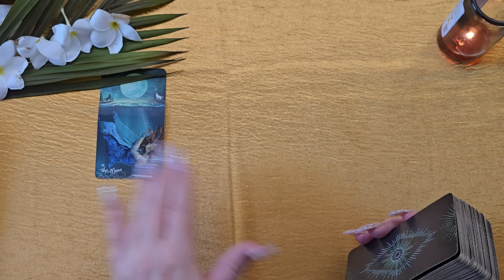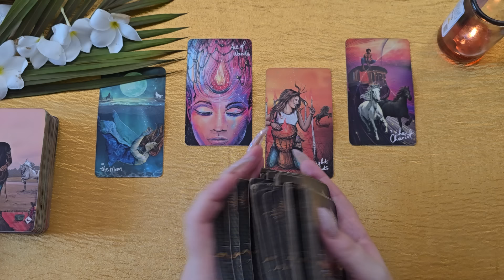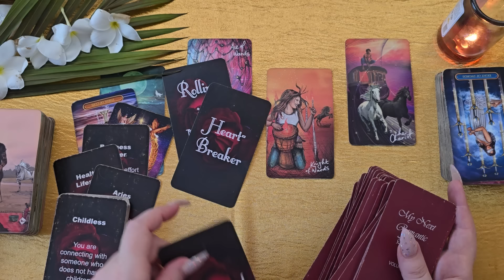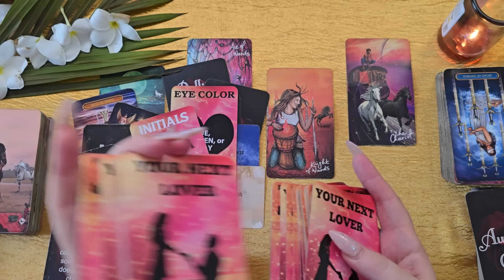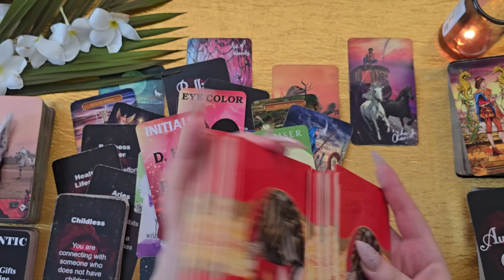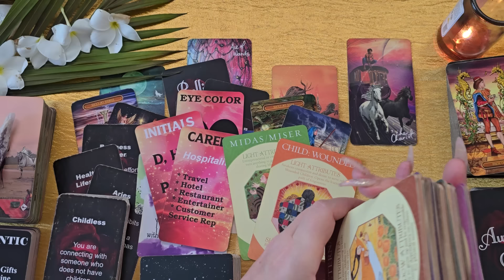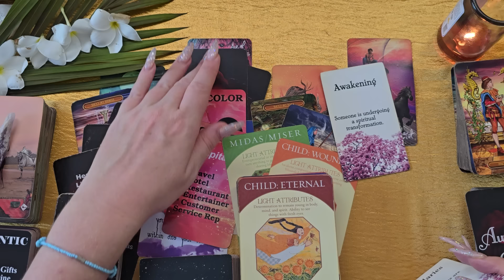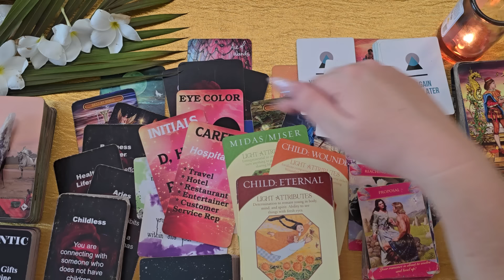Pisces🧡The Most 💦⚡Se%ually Charged⚡💦 Reading I've Done For You!🧡Singles/New Love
This is a love tarot reading for Pisces.

Your Next Lover Twin Flames Exposed: Etsy
Messages of Love